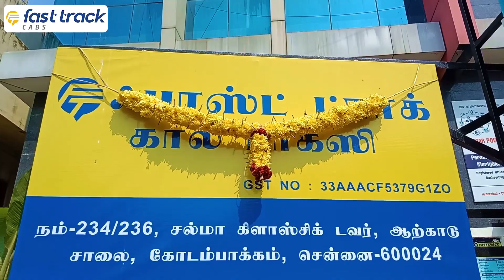Fasttrack-ன் உலகத்தமிழ் உறவுகள் அனைவருக்கும் இனிய ஆயுத பூஜை மற்றும் விஜய தசமி நல்வாழ்த்துக்கள் !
Download Fasttrack app and Book now! #100 Rs

23 yrs of service in Call Taxi
No.1 in phone Booking
No.1 in Advance Booking
No.1 in Airport & Railway Booking
Marching Towards  No.1 in App booking.
We thank our valuable customers for supporting us.